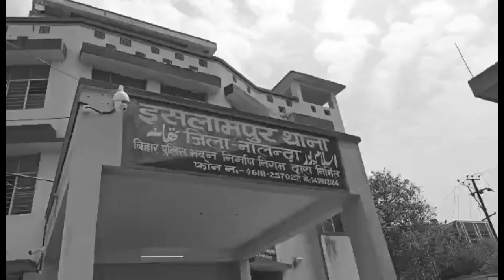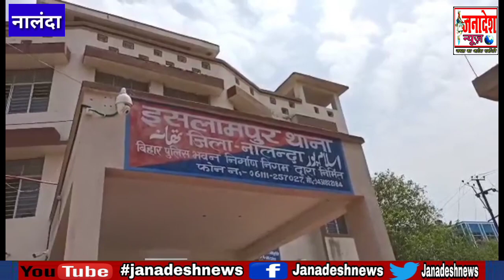नालंदा में श्राद्ध कार्यक्रम के भोज में खाना परोसने को लेकर फायरिंग में एक ही गोली से 3 जख्मी